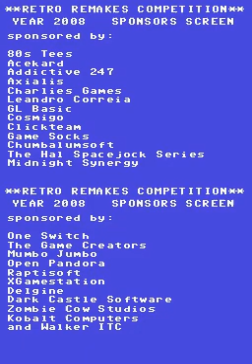Starquake DS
Homebrew nintendo DS, "Starquake DS" par shaymanjohn.